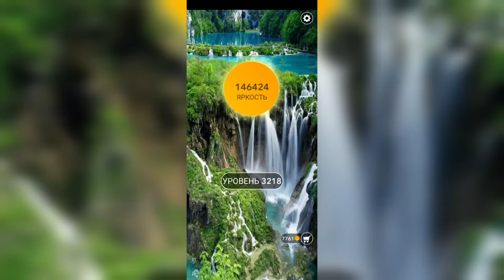Word / Слово Крест: Поиск русского кроссворда / Уровень 3218